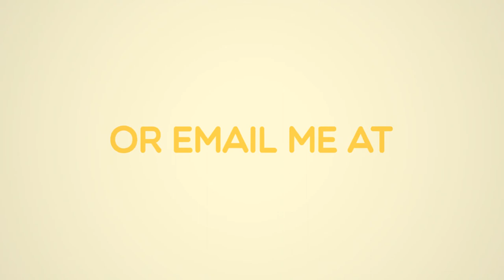Ksunil INTRO PROMO